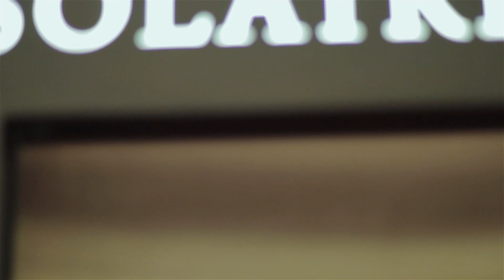Sense&Style August 2014 BTS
Bb. Pilipinas 2014 crowns Mary Jean Lastimosa, Mary Anne Bianca Guiddoti, Parul Shah, Kris Tiffany Janson, and Yvethe Santiago.

by JACKY LYNNE A. OIGA
portraits ADVAN RAMIREZ
styling GUADA REYES
makeup PONG NIU (for Parul Shah) and OWEN SARMIENTO (for Mary Jean Lastimosa and Mary Anne Bianca Guidotti) both at MAC COSMETICS, and RENEN BAUTISTA (for Kris Tiffany Janson and Yvethe Santiago)
hair KRISTINE RAMOS (for Parul Shah and Mary Anne Bianca Guidotti), KATCHIE MEJIAS (for Kris Tiffany Janson and Mary Jean Lastimosa) both using LYNELLE EXTENSIONS, and TON TANGCO (for Yvethe Santiago)
shot on location at SOLAIRE RESORT & CASINO

videography MARK MADRIAGA
videographer's assistant JAY MENDIOLA
music PUNCHES - SLEEPLESS CITY